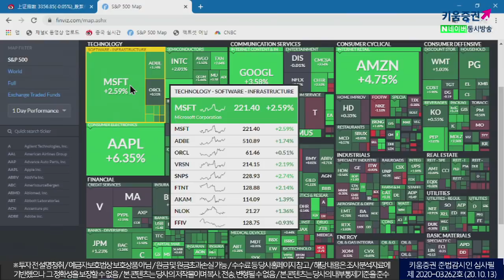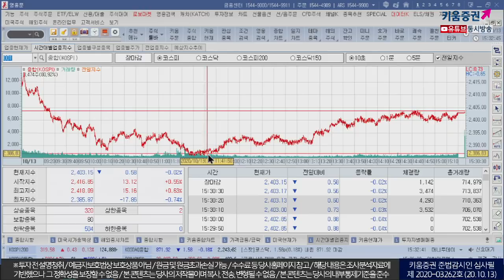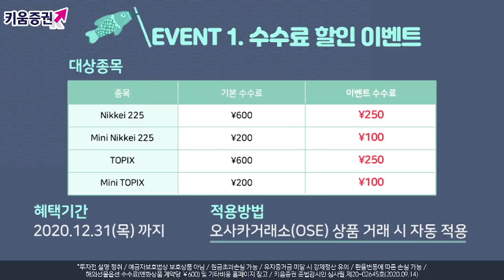중국 수출입동향에 낙폭 축소한 국내증시 (마감시황.주식투자/20.10.13)